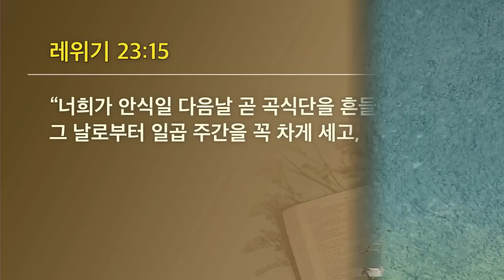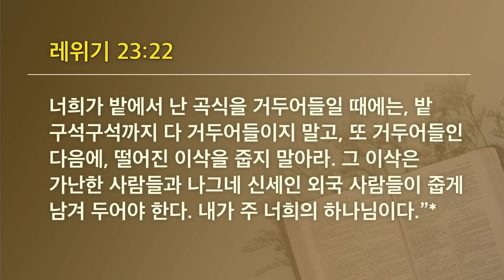[선한목자교회] 젊은이예배설교 2023년 07월 02일 | 맥추절, 이렇게 지키라 - 김다위 목사 [레위기 23:15-22]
맥추절, 이렇게 지키라 - 김다위 목사 [레위기 23:15-22]